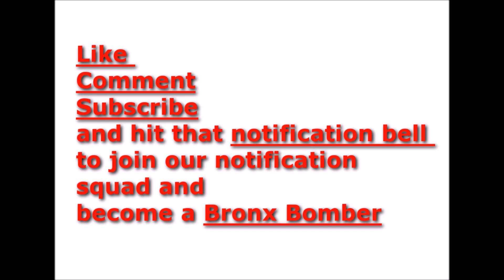Drake plan to destroy Pusha T Backfires